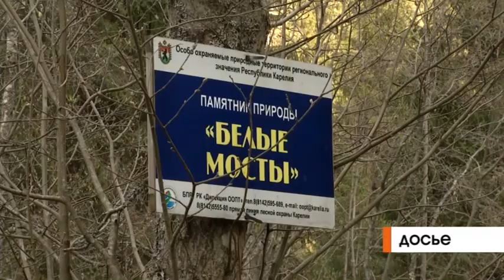Глава Ростуризма в Петрозаводске